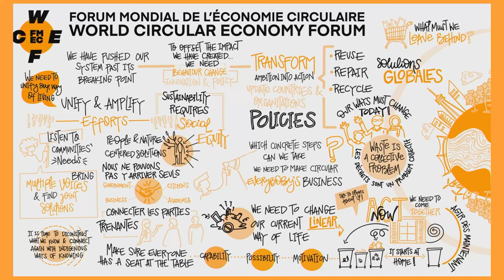WCEF2021: Unleashing Entrepreneurship –Scaling and Financing Circular SMEs (in English)